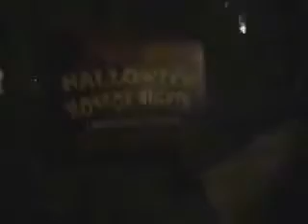HHN 2006 Production Die-ry - #4 Show and Street Construction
You are invited to witness the process of creating Halloween Horror Nights in Orlando over the past sixteen years. From House Cons You are invited to witness the process of creating Halloween Horror Nights in Orlando over the past sixteen years. From House Construction to Opening Nights, you will get a behind the scenes look at what it takes to create the most intense Halloween event in the country.